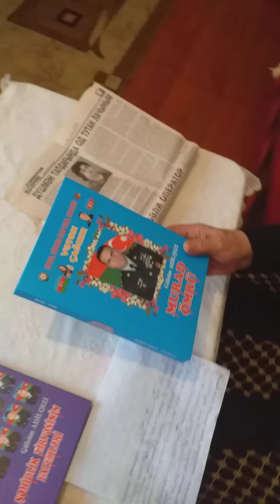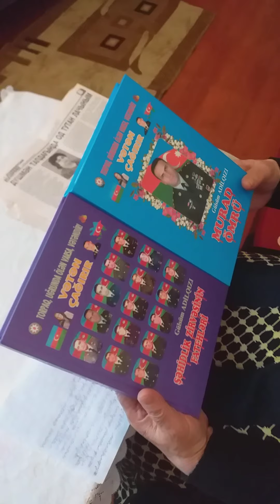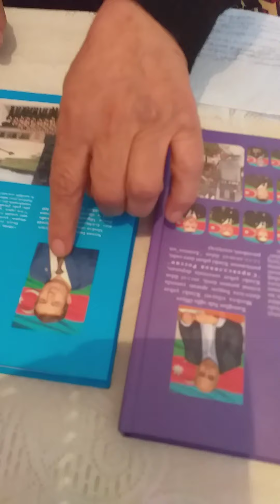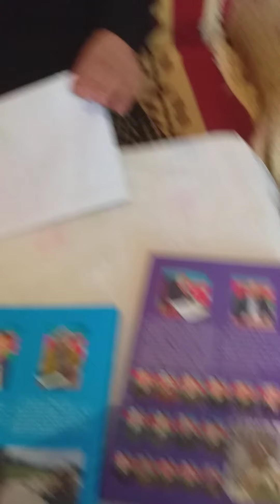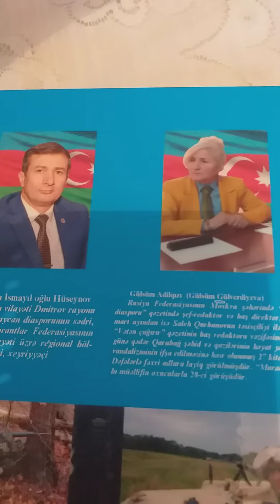Gülsüm Adilqızı - Sücaət Hüseynova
Gülsüm Adilqızına həsr eydiyi şeir